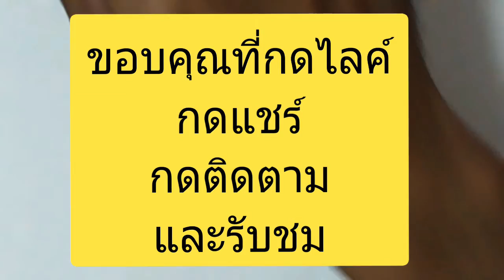How to draw a robot,,easy drawing. วาดรูปหุ่นยนต์ ง่ายๆ,,,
วาดง่ายๆ รูปหุ่นยนต์,,,